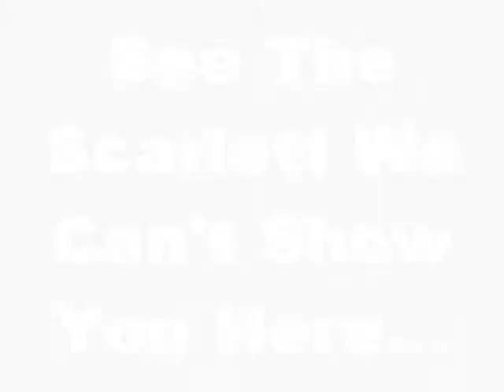Scarlett Johanassen Naked Compilation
Great new uncensored celebrity nude compilation with scarlett johannesen.